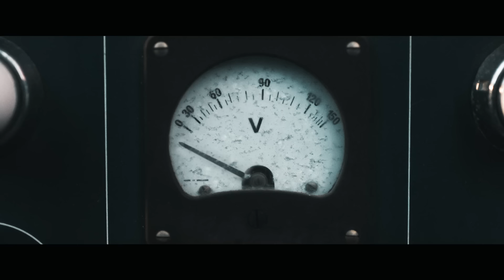Sophie Lennon - Solas - Ireland 🇮🇪 - Official Music Video - Junior Eurovision 2022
Sophie Lennon will represent Ireland at the Junior Eurovision in Yerevan with her song Solas

Junior Eurovision celebrates diversity through music. Please keep your comments respectful. We will not tolerate racism, sexism, ableism, homophobia, transphobia, body-shaming or any other derogatory or hostile language. Offensive users will be blocked and reported.